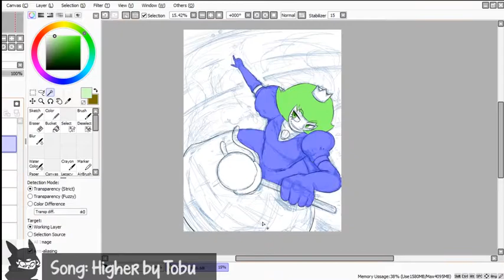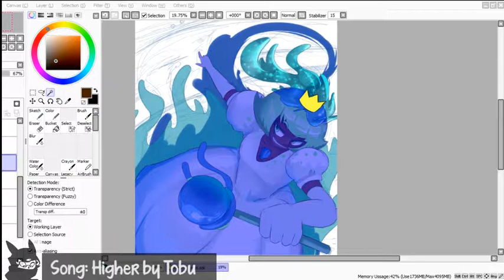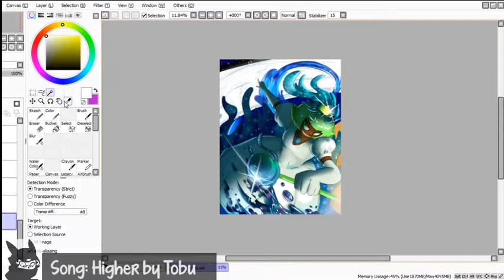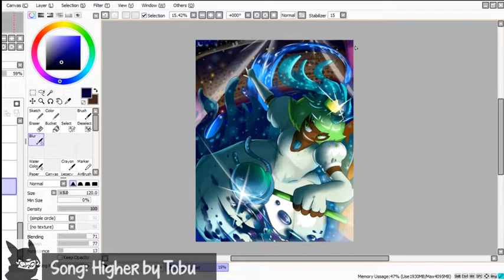Speedpaint #3 Seaweed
Character: Seaweed by Crayon Queen